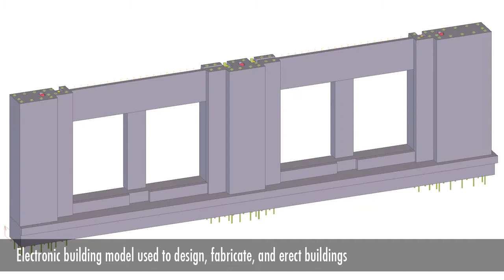Stanford Project Overview